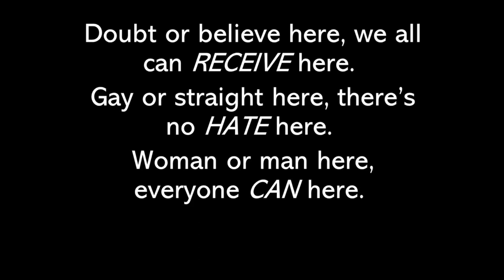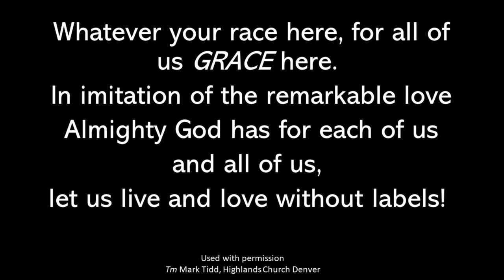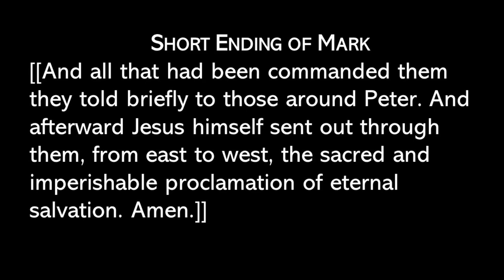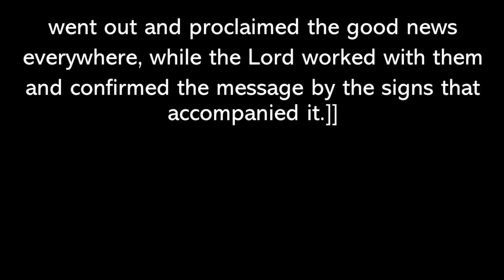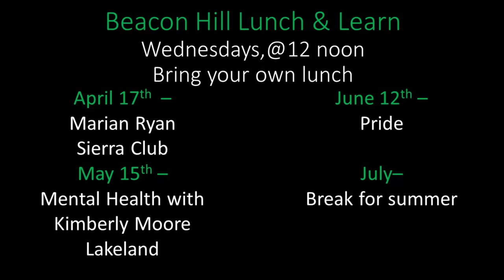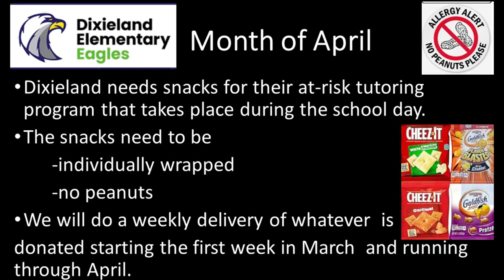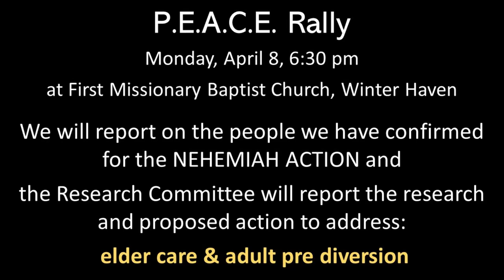Three Women and an Empty Tomb - Mark 16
Prelude
Welcome and Ethos
Opening Prayer & Passing the Peace
Scripture Reading
Sermon
Announcements
Closing
20240331